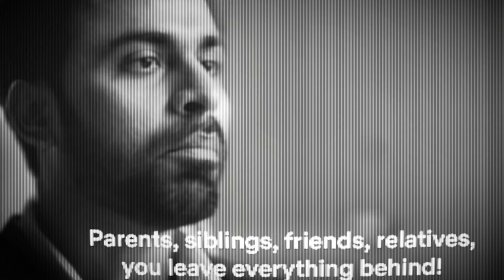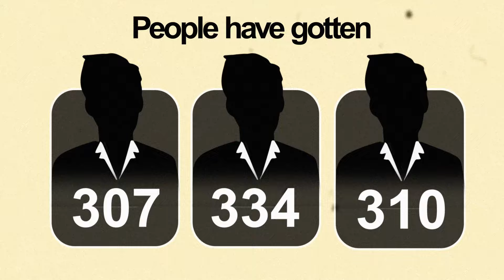JEE Advanced Over, Now what?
JEE Advanced is one of the toughest exams in the country, The What's NEXT video is for the people who want to get to know whats beyond IIT and other colleges

0:00 Intro
0:45 Branch vs College Dilemmas
2:11 Does Our Life End Here?
4:25 What's next?
5:23 When most give up, you shouldn't